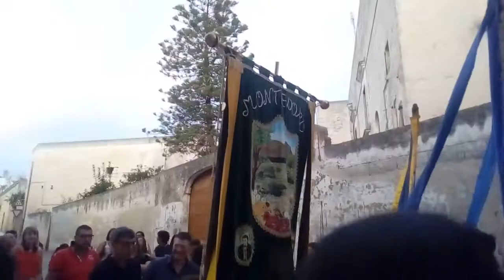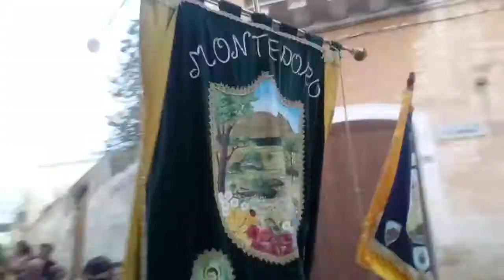Festa dei Rioni Faggiano 31/8/2018